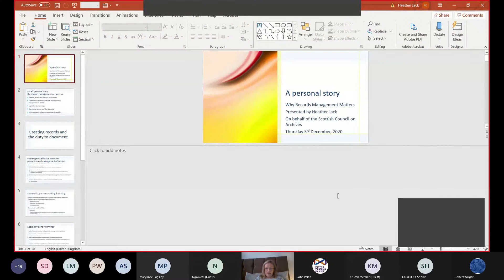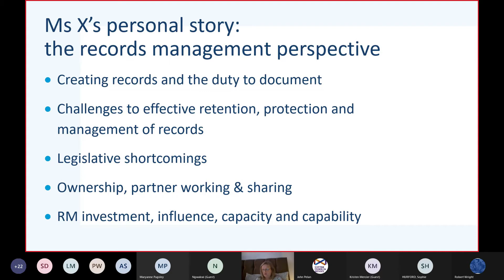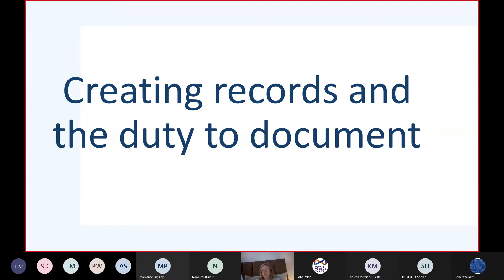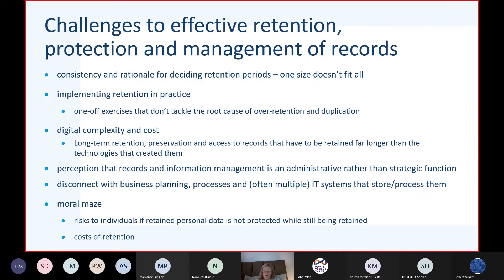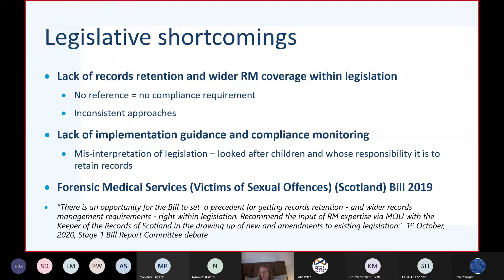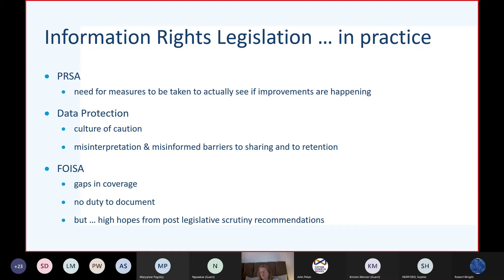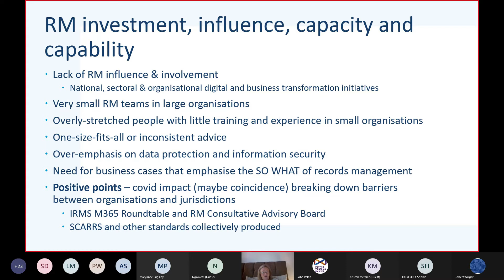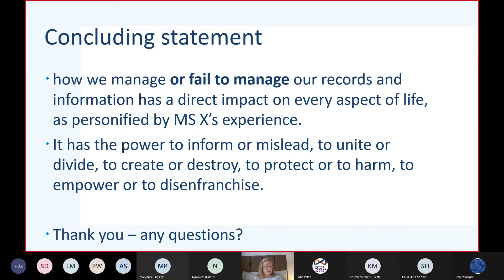Why Records Management Matters: Heather Jack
Part of the SCA Webinar series on Records Management, Heather Jack, Information and Records Management Consultant, and SCA Trustee, discusses A Personal Story: The Impact of Records Management on the Individual.

Useful links mentioned in the talk:
Forensic Medical Services (Victims of Sexual Offences) (Scotland) Bill
Forensic Medical Services (Victims of Sexual Offences) (Scotland) Bill - Parliamentary Business Scottish Parliament
Forensic Medical Services (Victims of Sexual Offences) (Scotland) Bill call for views

Video clip: Brian Whittle MSP raises Records Management issues in the Bill Debate, October 1st, 2020

Scottish Parliament TV | Debate: Forensic Medical Services (Victims of Sexual Offences) (Scotland) Bill : October 01, 2020
That the Parliament agrees to the general principles of the Forensic Medical Services (Victims of Sexual Offences) (Scotland) Bill.

Access to Public consultation of BS 10025 British standard code of practice for records management
Open for public comment until 4 January, 2021 - login or register on online standards development portal from this link to access the draft.

Post-legislative Scrutiny : Freedom of Information (Scotland) Act 2002